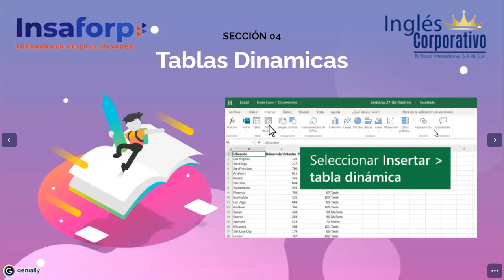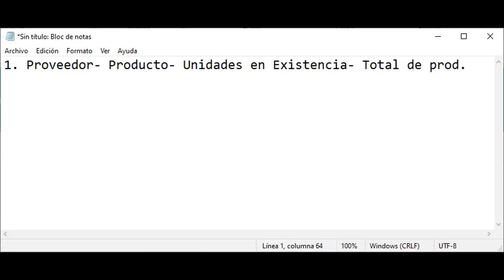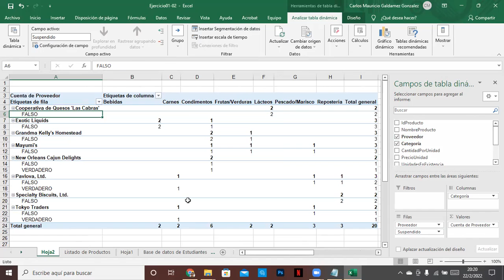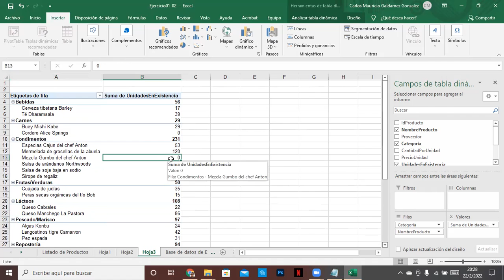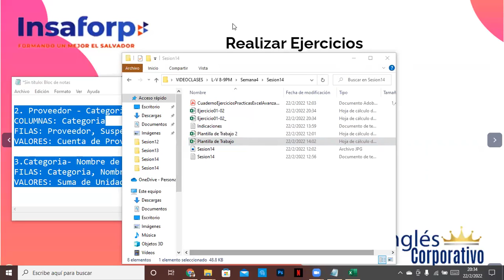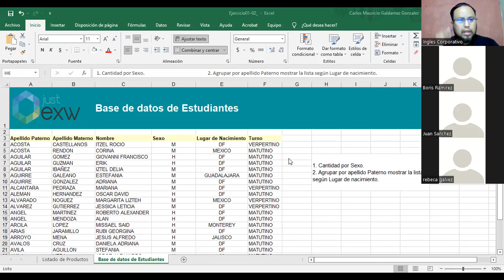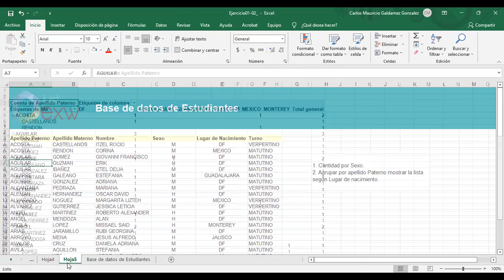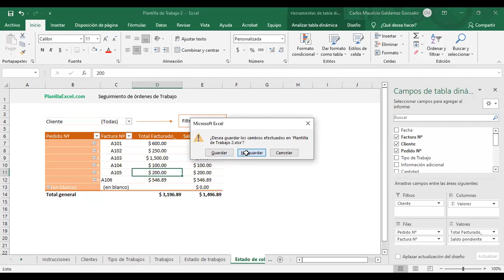Ingles Corporativo- Clase #14 - Tablas Dinámicas II